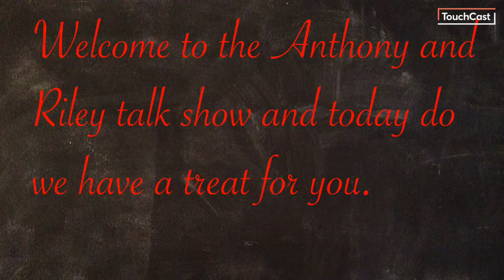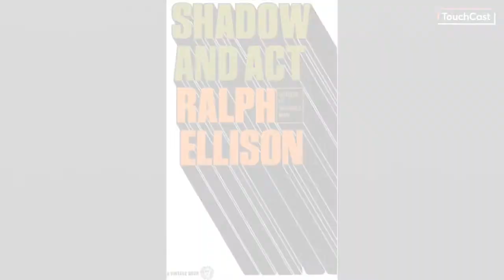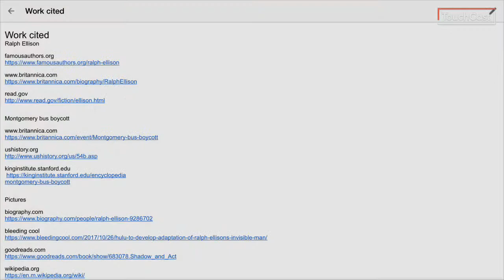Anthony & Riley show